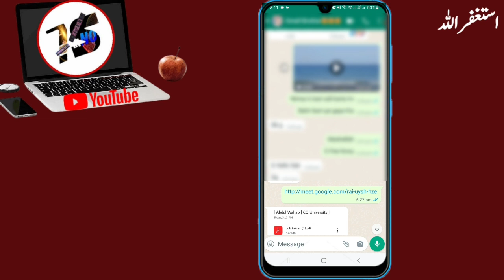WhatsApp new feature | how to recover delete for me message on WhatsApp